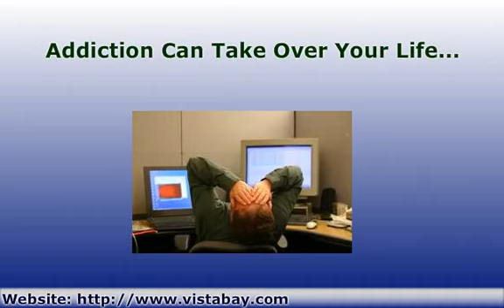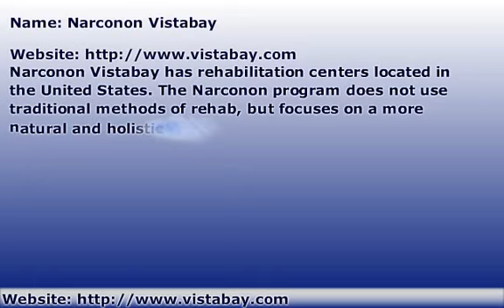Vista Bay Alcohol Treatment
Vista Bay is a non traditional and holistic alcohol rehab treatment.